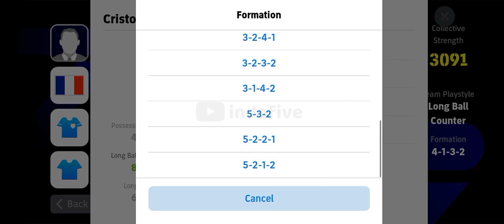Top 5 Best Custom Formation Long Ball Counter Reach Division 1 🔥🔥 Efootball 2024 Mobile